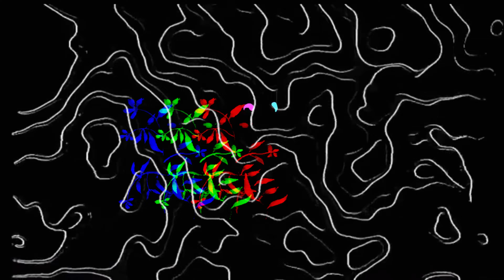Kisu Kotha 2.0 - DHRTX, Ankur Kashyap (Official Video)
Kisu Kotha 2.0 - DHRTX, Ankur Kashyap (Official Video) | Assamese EDM 2023

Credits -
Music Prod/mix-master - DHRTX
Vocals - DHRTX, Ankur Kashyap
Lyrics/Composition - Ankur Kashyap

Distribution partner - Shopolo Digital